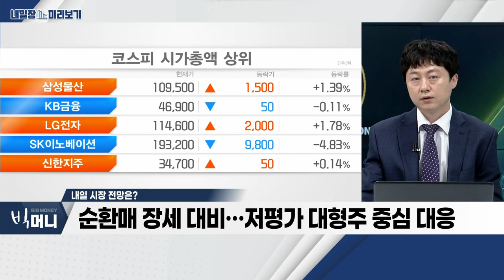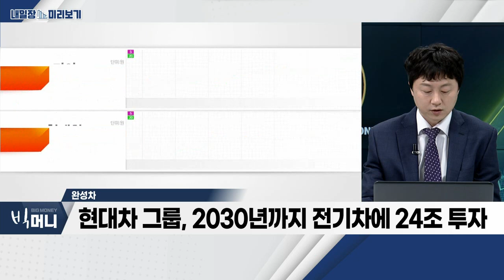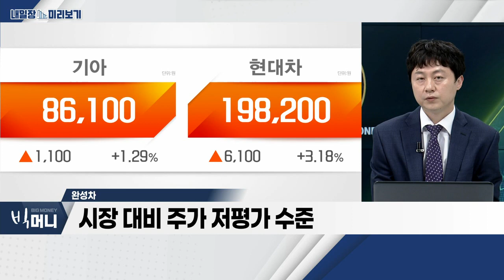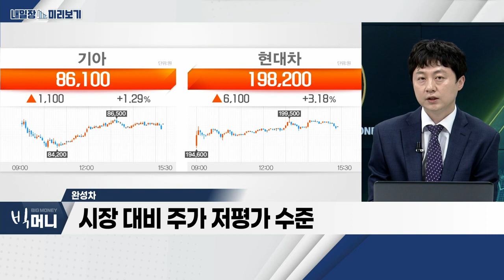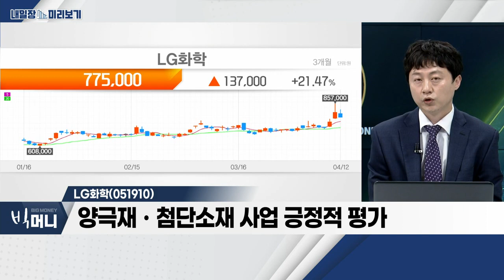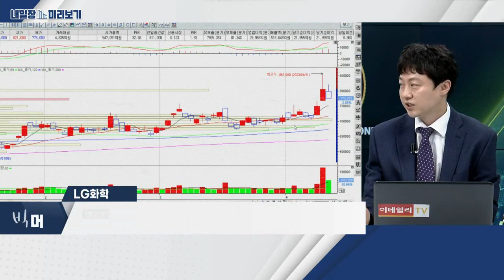LG화학(051910)... 완성차_내일장 미리보기 (20230412)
- 차익실현 물량 출회 '주의' 필요
- 미국 기술주 흐름 주목
- 순환매 장세 대비… 저평가 대형주 중심 대응

- 현대차그룹, 2030년까지 전기차에 24조 투자
- 국내 전기차 연간 생산량 151만대로 확대
- 시장 대비 주가 저평가 수준

- 증권사 추정 1분기 영업이익 상향 추세
- 양극재ㆍ첨단소재 사업 긍정적 평가
- 청주 4공장 증설 효과 연내 반영